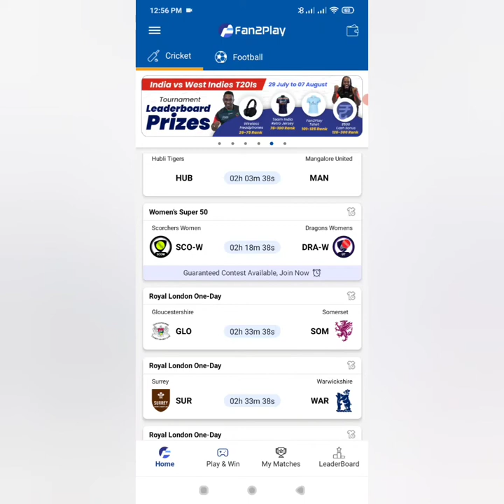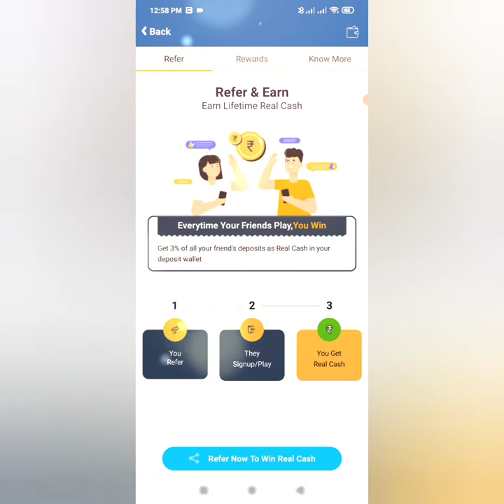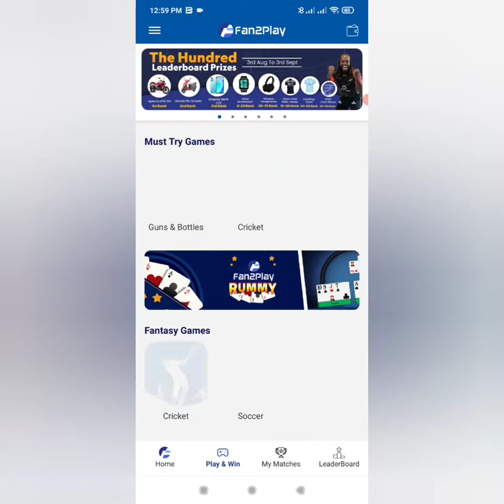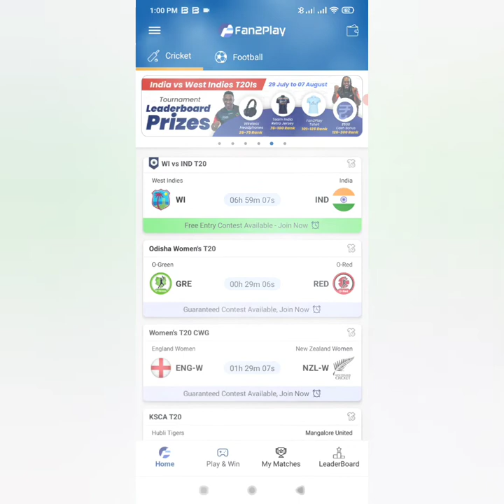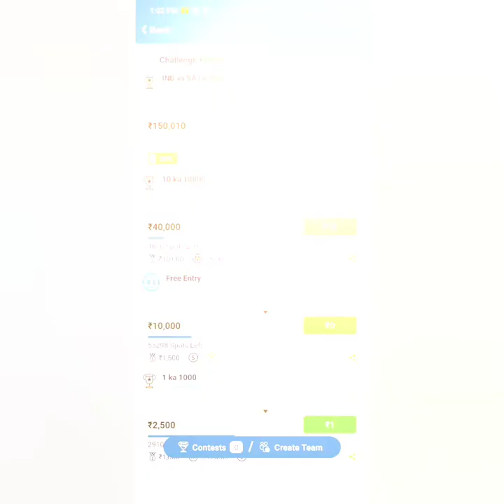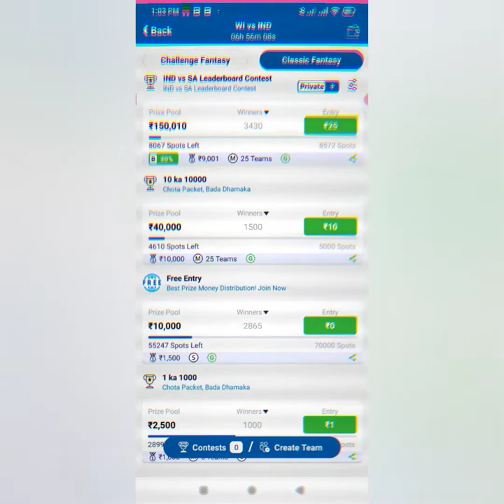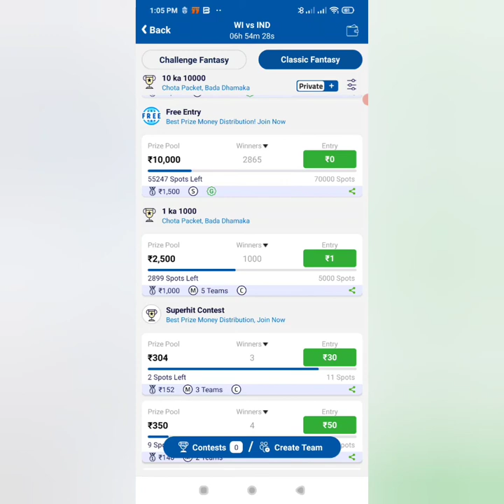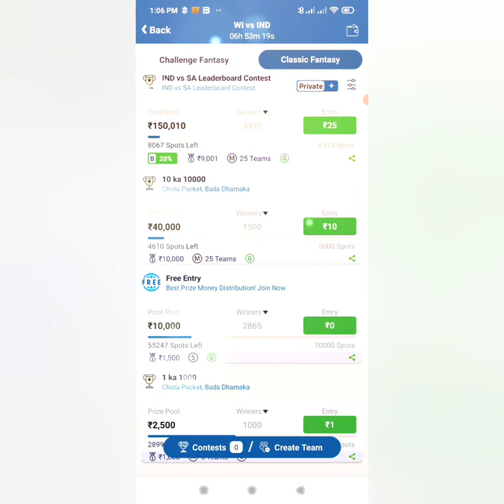fan2play app kaise use kare | new fantasy app | Fan2Play App Se Paise Kaise Kamaye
Refer code - f2pkvaypb
Hi
Is video me hamne aapko Fan2Play application ke saare features ke baare me btaya he .and Fan2play application se earning kaise kar sakte he iske baare me btaya he .
query solved
Fan2play se paise kese kamaaye
fantasy app se paise kese kamaaye
fan2play fantasy app se paise kese kamaaye
Fan2play app download kaise karen
fan2play app me team kaise banaaye
Fan2play app me kaise khele
FantoPlay app me kaun se contest join kare
Fan2play se refer earning se paise kaise kamaaye